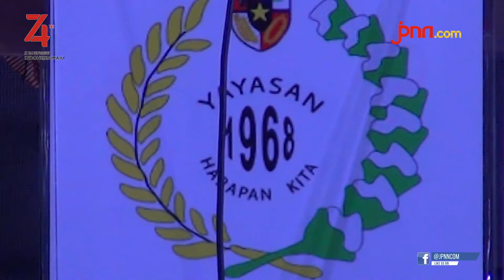Ultah ke 51, Ini Andil Yayasan Binaan Alm Tien Soeharto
Yayasan binaan almarhumah Tien Soeharto memasuki usia ke-51 tahun. Yayasan tersbeut yakni Harapan Kita dan yayasan Dana Gotong Royong Kemanusiaan.